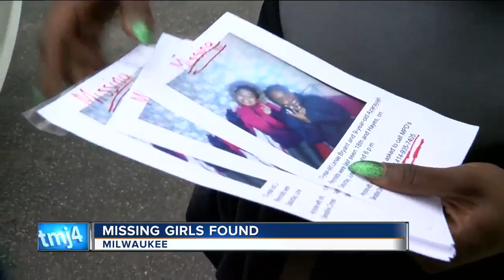2 critically missing Milwaukee girls found safe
Milwaukee Police say 10-year-old Lenae J. Bryant and 9-year-old Azarayah Reynolds -- who were reported missing Saturday -- have been located and are being reunited with their families.